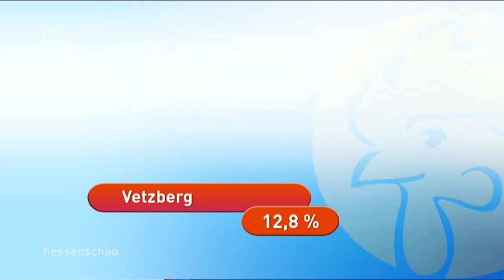Dolles Dorf des Jahres: Kandidat Wichmannshausen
Der Hessentag steht kurz bevor und damit das Finale um den Titel des Dollen Dorfs des Jahres 2014. Die hessenschau stellt alle Finalisten vor. Heute: Wichmannshausen, Ortsteil von Sontra im Werra-Meißner-Kreis.